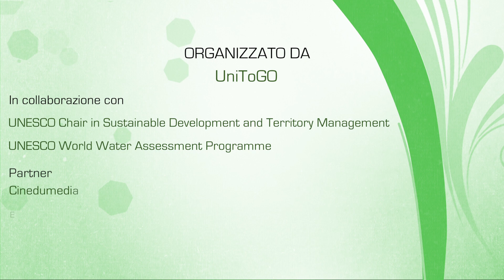ESD SDG 2 Zero fame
Il Green Office dell’Università di Torino ha organizzato un workshop denominato “Leadership Training for Education for Sustainable Development” della durata di due giorni, dal 27 al 28 aprile. Il Workshop, rivolto a 30 studenti tra i 18 e i 30 anni si è basato sui principi dell’educazione non formale e sui 17 Suistainable Development Goals (SDGs) adottati dalle Nazioni. La prima giornata è stata dedicata alla formazione sui valori promossi dagli SDGs, al networking e a brevi workshop per stimolare abilità di leadership, visual thinking e active listening dei partecipanti. La seconda giornata si è basata sulla progettazione da parte di team multidisciplinari di un “Progetto per un’Azione Reale”, focalizzato su almeno 3 SDGs e che potesse essere realizzabile nel breve-medio periodo.
Il Workshop è stato premiato tra le migliori 6 best practices italiane dalla Rete delle Università per lo Sviluppo Sostenibile (RUS) nel 2017 ed è stato presentato come best practice dall’International Sustainable Campus Network (ISCN) per il World Economic Forum 2018.
In collaborazione con UniToGO, Unesco Chair in Sviluppo sostenibile e Gestione del Territorio e UNESCO Water Assessment Programme
Partner: Cinedumedia, incubatore 2i3T, Eco Unesco
Per UniToGo l’evento è stato curato da Dario Cottafava

Nel video: Roberta Rigo e Octavian Chiriac